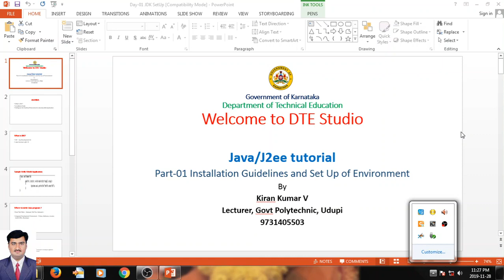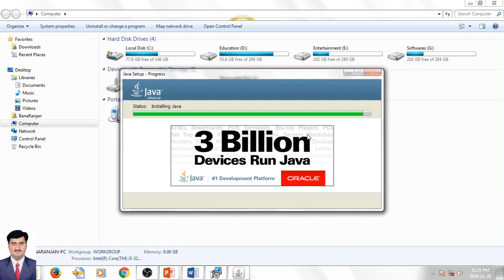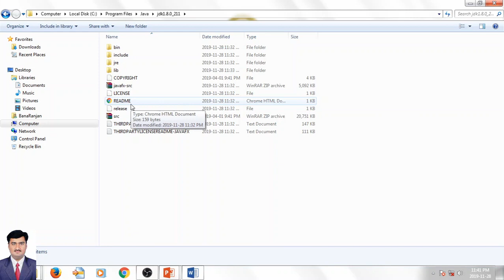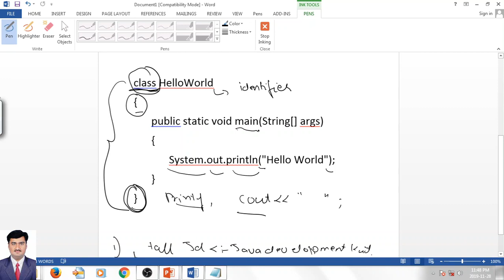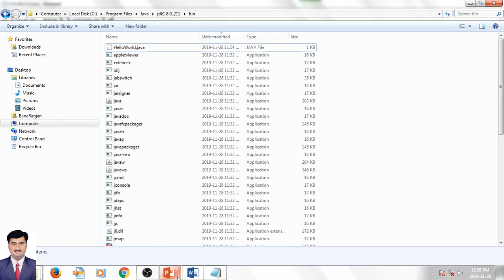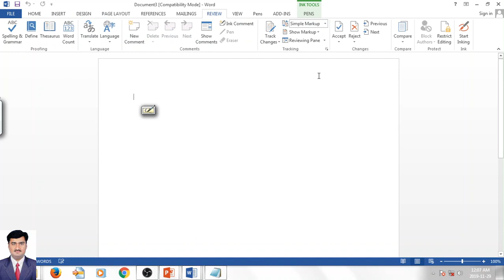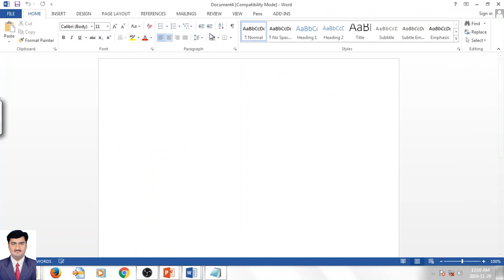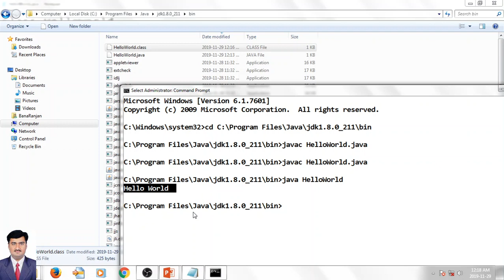Part 01 JDK Installation 01